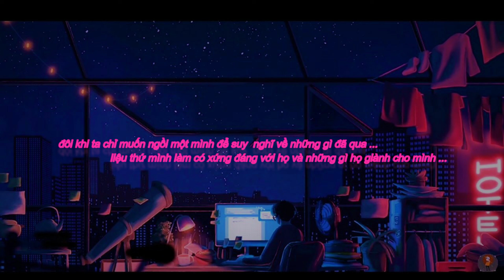​ Liệu Giờ _ 2T-Vann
▶ Bản quyền audio & video thuộc về WD.E